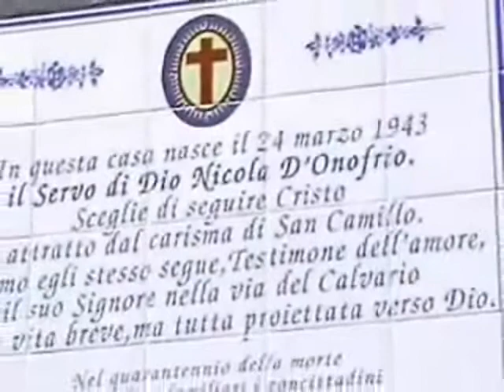Nicola D'Onofrio una vida santa y joven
Es un video que cuenta de la breve pero intensa vida de Nicola D'Onofrio (1943-64), un joven italiano con vocación a ser religioso camilo desde niño. A los 21 años muere de un cáncer pero su santidad deja una huella que dura hasta hoy en que ha sido nombrado por la iglesia "siervo de Dios, venerable" a un paso de la beatificación.